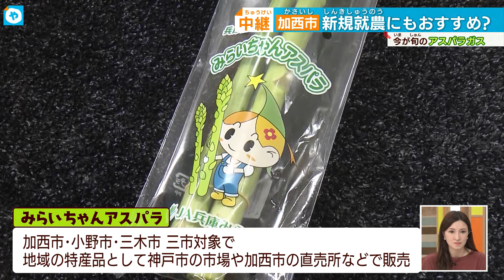【儲かるらしい!?】旬の”アスパラガス”は甘い！絶品天ぷらも登場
アスパラガスが伸びると草の森のようになるって知ってますか？
８時間で６センチも伸びるって知ってますか？
一度植えると１５年～２０年植え替えなしで生えてくるって知ってますか？
１トンで１００万円の収入って知ってますか？
知られざるアスパラガスの世界を中継でお届けします。